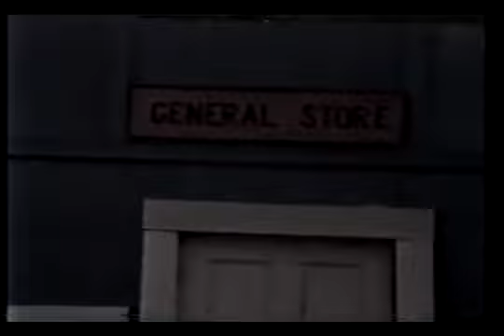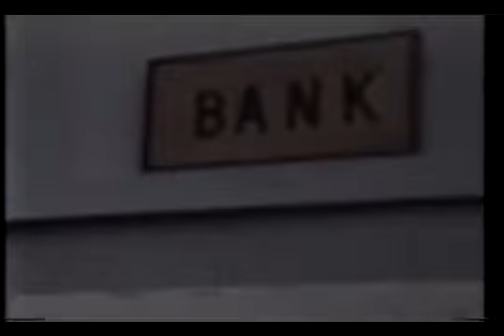Original Faces of Death - 1978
Warning! This film contains Graphic Content and Explicit scenes. Everybody dies- That is the fate we all face from the moment we're born. There is no escape from death and in this film.

Brace yourself for another journey down the dark corridors of death. Faces of Death İ features gory real-life footage of death, murder and mayhem, following in the footsteps of its infamous.

Faces of Death, one of the most talked about video series of all time, examines the many guises of death in extreme close-up. Sure to shock, horrify and even repulse, these brutal films are.